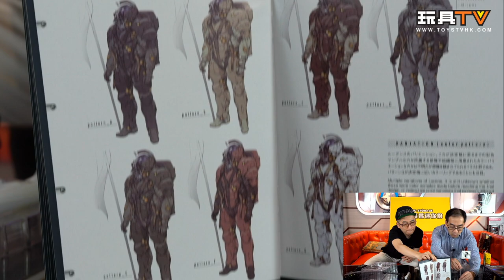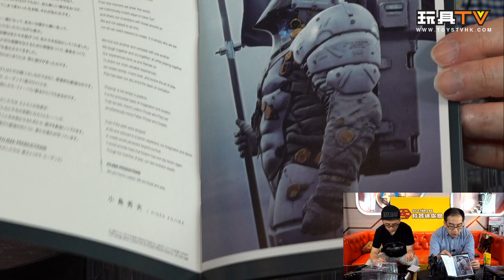「爆玩具」figma Kojima Production Limited Black Luden 小島秀夫TOYSTV Unbox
Program host/Guest: 嘉, DMS, Walkermachine, Ricky, David,
Toyswalker-Dick.Po, Bryan Lo
Produced by: Bryan Lo, Toyswalker-Dick.po